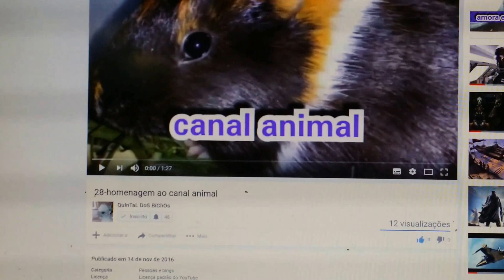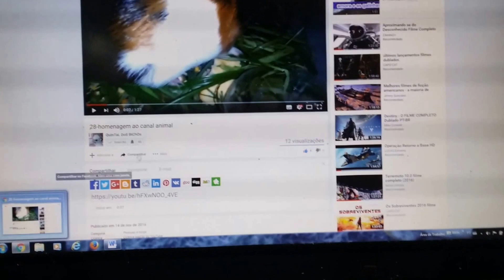1050- QUINTAL DOS BICHOS e sua HOMENAGEM 😍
Av. Dom Pedro I, nº 1.167